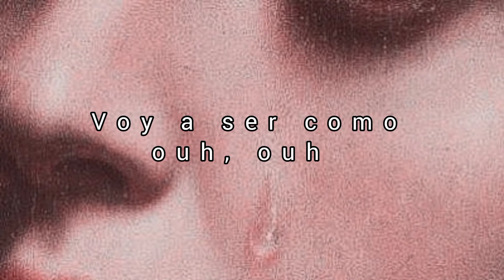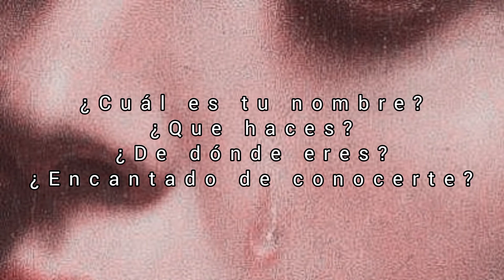Love Monster en español - Syko slowed (adelanto 2021-2022)